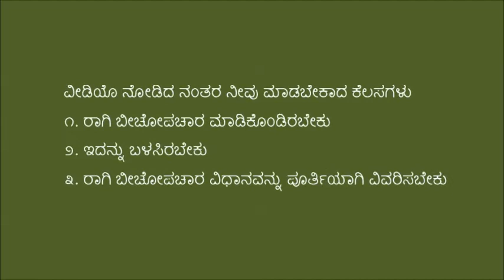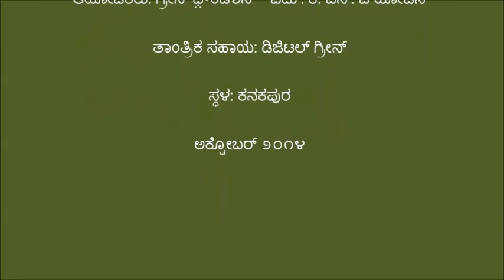Ramanagar_Seed treatment cow urine